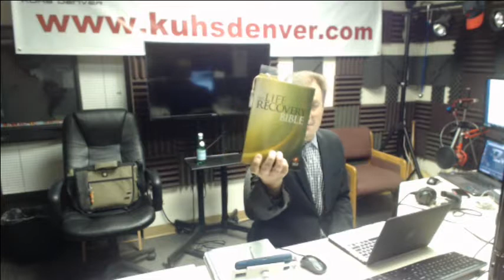Conscious Conversations Show 1-21-18